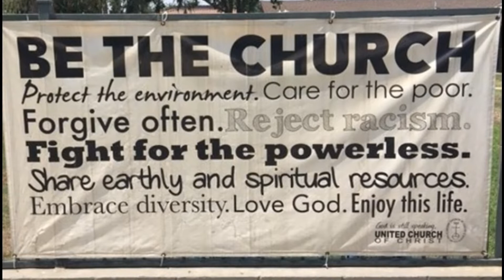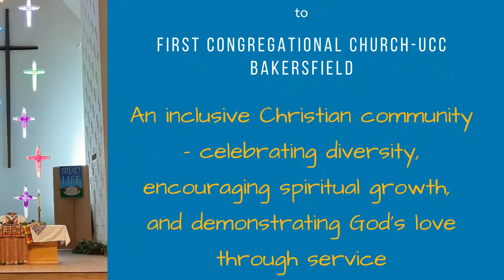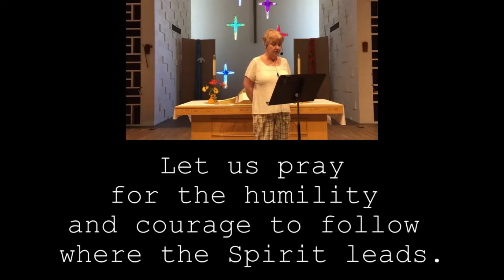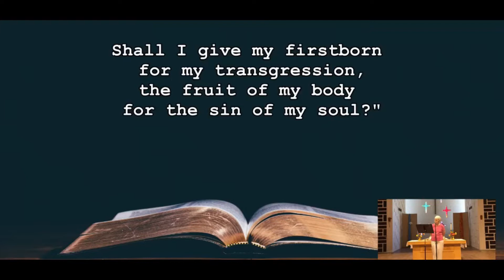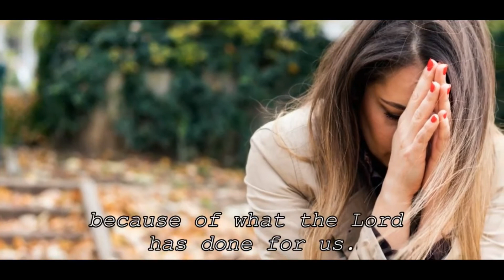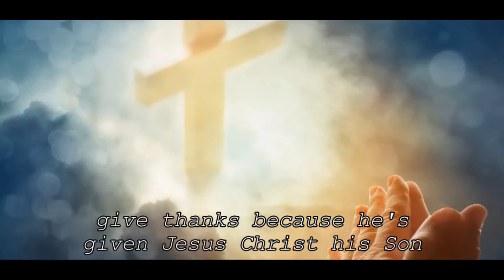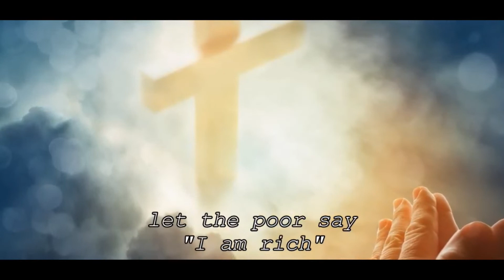"Tell Us How To Live" - 6.26.2022 Sermon Short from our archives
Tell us how to live
How do we live, what is important? What is it that God wants? The Spirit may support us, encourage us, and guide us when we are going in the right direction, but how do we know what that direction is?

Today we look at some of the scriptures that answer that question. We start with Micah 6. The book of Micah is short, 7 chapters or 9 pages in my home bible, so I encourage you to read it and hear God’s disappointment, hurt, and anger over a broken relationship.

Pastor Steele

New Summer Series

Stewardship is the word used when we refer to one who cares for something that is not their own.  This summer at FCC we will be exploring how we are tasked by God to be good stewards to the people and planet that God created through exploration in traditional worship AND a type of Summer bible school for all ages called “Good Stewards”.

What this means is that we will be alternating between traditional Sunday worship and the summer bible study.  We welcome you to join us in Plymouth Hall at 10 AM to participate with us in this exciting intergenerational bible study where we will fuse fellowship, discussion, and activity so that all ages can learn more about becoming good stewards together.  Below is the complete workshop schedule to give you a preview of the wonderful events we have planned!

Date                Theme
26-Jun             Stewards of Grace Pt 2
03-Jul              God Shed His Grace on the thee
10-Jul              Stewards of the Love of God
17-Jul              God's World/Our World
24-Jul              Stories of Stewardship
31-Jul              Names of the Holy Spirit
 7-Aug             Good Stewards Celebrate
14-Aug            Food to Share  - Food Pantry Blessing

Thank you for stopping by and watching our Sunday Service live on YouTube.

Want to take the next step and visit us in person? Click on the below Plan A Visit link and let us know which Sunday to expect you.

Would you like for us to pray for you? All prayer requests are kept confidential by our Prayer Team